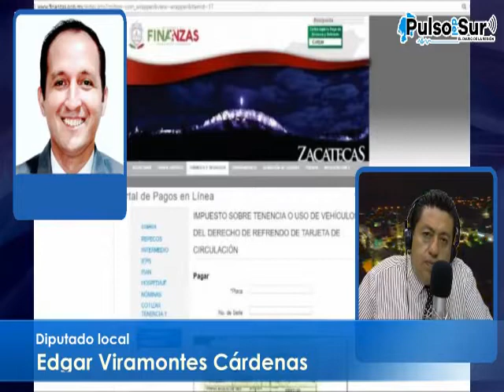2018-10-03 Entrevista con el Diputado Local Edgar Viramontes Cárdenas. "No habrá tenencia para 2019"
Entrevista en vivo con el Diputado Local del Distrito XIII Edgar Viramontes Cárdenas. "No habrá tenencia para 2019"